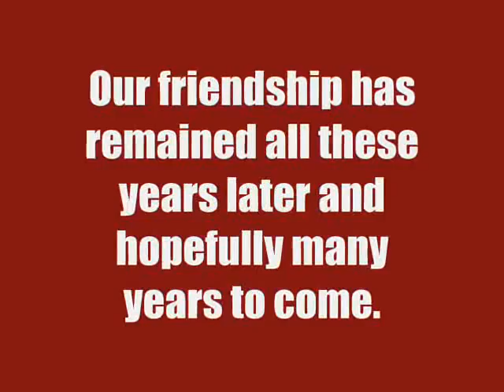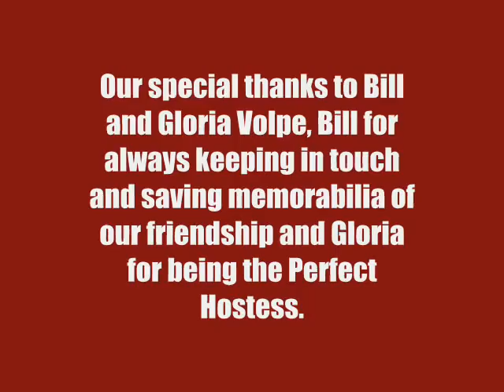The Brooklyn 46th Street Boys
2007 Reunion